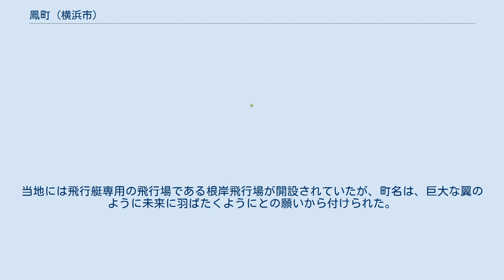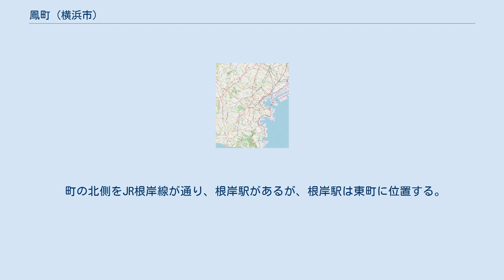鳳町 (横浜市)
日本 」 神奈川県 」 横浜市 」 磯子区 」 鳳町 鳳町（おおとりちょう）は神奈川県横浜市磯子区の町名。
 磯子区北東部の根岸湾沿いの埋立地に位置し、北側は根岸線を挟んで東町、西町、原町に接する。
東側は区境を挟み、中区千鳥町となる。
面積は583,440.1m2で、全域が工業地帯であり人口はゼロである。
 1935年8月に埋め立てが行われた。
 1940年4月1日、町界町名地番整理事業により、芝生町および原町の一部から鳳町が設立され、芝生町は廃止となった。
当地には飛行艇専用の飛行場である根岸飛行場が開設されていたが、町名は、巨大な翼のように未来に羽ばたくようにとの願いから付けられた。
 1941年11月、大日本航空会社磯子支社新館が鳳町に落成した。
 1945年、根岸飛行場は米軍に接収された。
 1959年2月、根岸湾埋立事業の起工式を挙行。
 1960年2月、鳳町の接収解除。
 1963年12月、根岸湾第１期埋立事業竣工。
第1期B地区として埋め立てられた土地が、磯子区鳳町及び中区千鳥町に編入された。
 第1期B地区の全域が日本石油精製（現 ENEOS）根岸製油所となる。
 1964年5月19日、国鉄根岸線開業（桜木町駅から磯子駅まで）。
 1964年（昭和39年）、鳳運河の埋め立て 1965年7月1日、住居表示を施行。
 2016年（平成28年）現在の経済センサス調査による事業所数と従業員数は以下の通りである。
 町の北側をJR根岸線が通り、根岸駅があるが、根岸駅は東町に位置する。